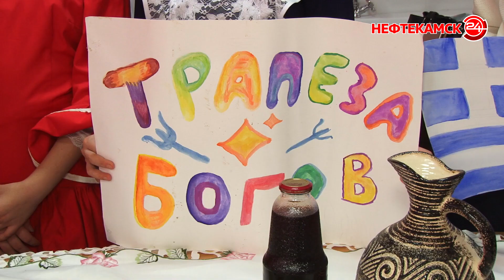Кухни народов мира в школе №6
Украинские драники и галушки, русские кулебяка и бублики, восточный рахат-лукум и греческая «Милопита» - все это можно было попробовать в пятницу в одной из школьных столовых. С чем связан такой   гастрономический рай и что еще было представлено на столах, расскажем далее.